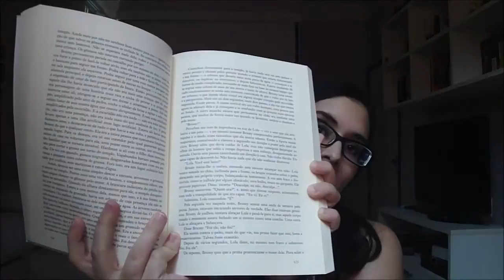Reparação e As Virgens Suicidas (Rory Gilmore #3) | Resenha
Livros Mencionados:
- Reparação, Ian McEwan. Resenha escrita
- As Virgens Suicidas, Jeffrey Eugenides. Resenha escrita

Filmes Mencionados:
- Desejo e Reparação, 2007
- As Virgens Suicidas, 2000